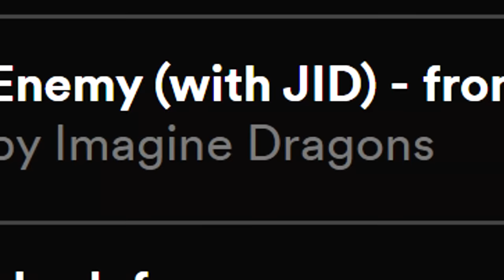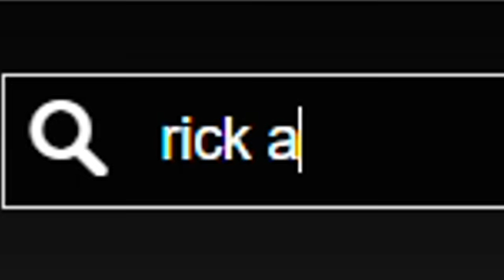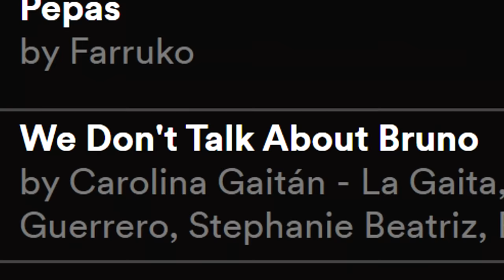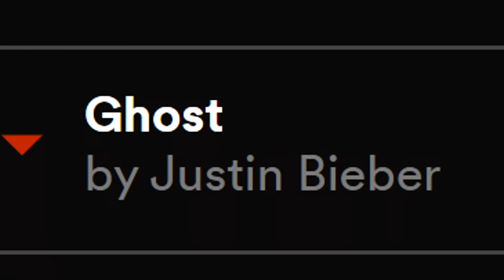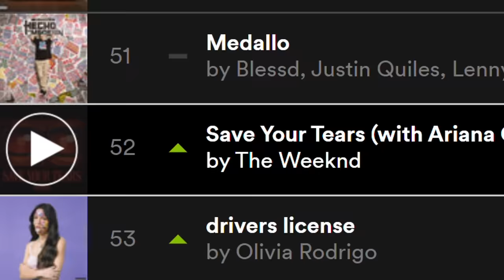I Listen to Spotify Top 100 Until I Hear a ROCK Song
Too many pop music!! . It's risk-free with Nord's 30-day money-back guarantee!